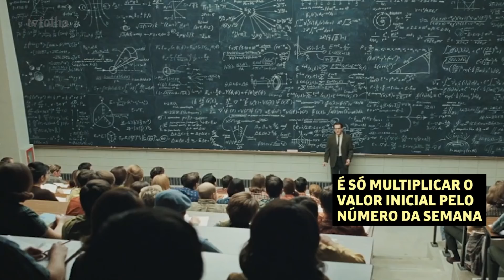Desafio das 52 semanas é opção para quem não tem disciplina para poupar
Guardar dinheiro nem sempre é fácil: a atividade exige organização e disciplina. Para dar uma forcinha para quem tem dificuldade nessa área, a repórter Tássia Kastner ensina o "Desafio das 52 semanas".

Trata-se de uma modalidade que circula na internet e que ensina a investir progressivamente durante um ano.

"O grande objetivo não é enriquecer, e sim, criar o hábito de poupar", diz a jornalista neste vídeo da série Folhainvest, produzido pela "TV Folha".